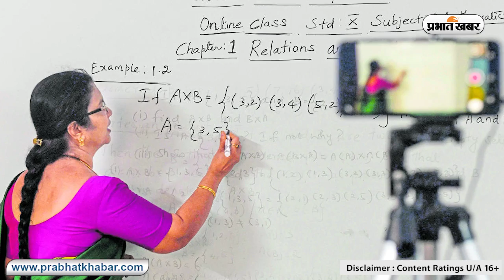Jharkhand News: 6 अगस्त से पढ़ाई होगी शुरू, स्कूलों में चल रहा साफ सफाई का काम | Prabhat Khabar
झारखंड के सरकारी हाइस्कूल और प्लस टू स्कूल सोमवार से खुल गये हैं. लेकिन स्कूलों में पहले दिन शिक्षक और दूसरे स्टाफ ही पहुंचे थे. स्कूलों में छह अगस्त से क्लासेस शुरू होंगे. स्कूलों में साफ-सफाई का काम शुरू हो गया है. स्कूली शिक्षा व साक्षरता विभाग ने सोमवार को 2,286 सरकारी हाइस्कूल और प्लस-टू स्कूलों में क्लासेस को छह अगस्त से शुरू करने का निर्देश दिया है. क्लासेस सुबह आठ बजे से लेकर दोपहर 12 बजे तक चलेंगी. सभी सरकारी, आवासीय, गैैर सरकारी सहायता प्राप्त और जैक से मान्यता प्राप्त स्कूलों में सौ फीसदी क्षमता के साथ कक्षाएं संचालित होंगी.